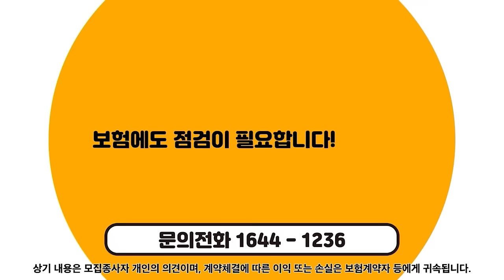[특집 마키아벨리] 명백한 탄핵 사유 드러났다! 거짓말로 점철된 윤석열 정권 더 이상 버틸 수 없는 이유! 김건희, 윤석열, 명태균 한 몸 게이트의 최후 모습은?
[마키아벨리]